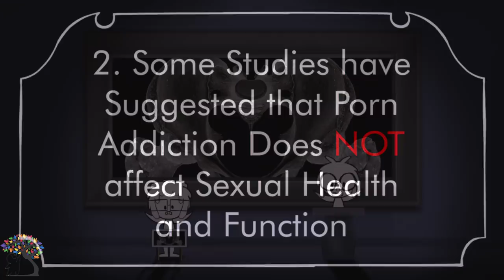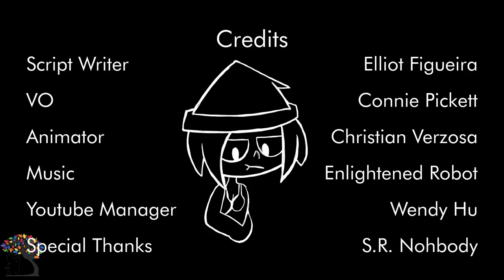5 Interesting Facts about Porn Addiction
Viewing pornography is actually nothing new - people have been doing it for hundreds (if not thousands) of years. But it’s only today that we’re beginning to see pornography being distributed on such a widespread and easily accessible scale. Do you know someone who might be suffering from porn addiction? Well, this video might shed some light on the psychology behind why porn can be addictive.

Script Writer: Elliot Figueira
Narrator: Connie Pickett
Animator: Christian Verzosa
YouTube Manager: Wendy Hu

If you enjoy the risk we took in producing this video, please consider supporting us in exploring less talked about topics by sharing this.